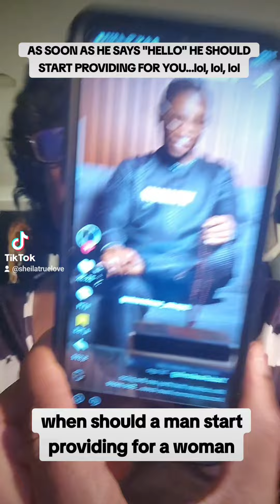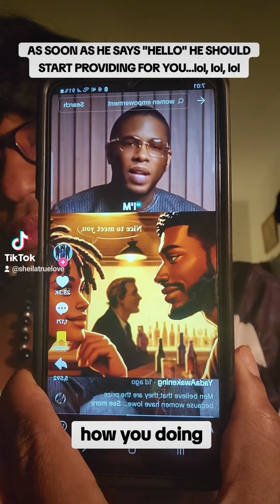AS SOON AS HE SAYS "HELLO" HE SHOULD START PROVIDING FOR YOU...lol, lol, lol